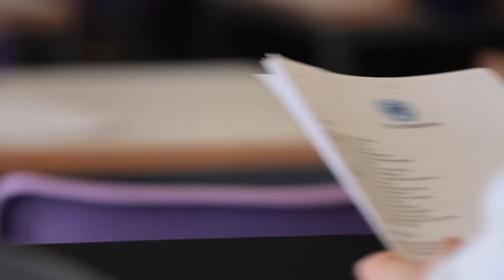Why study a PhD in Politics?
Nandor Revesz shares why he chose to study his PhD in Politics at the University of Portsmouth.

Discover more about our PhDs in Politics and International Relations

Want to know what it's like to study and live in Portsmouth? Make sure to follow us across social: